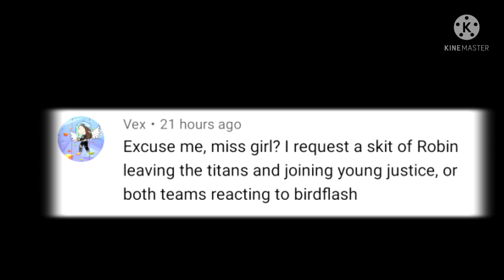Teen titans go! and young justice react to? ||Honey_bunny